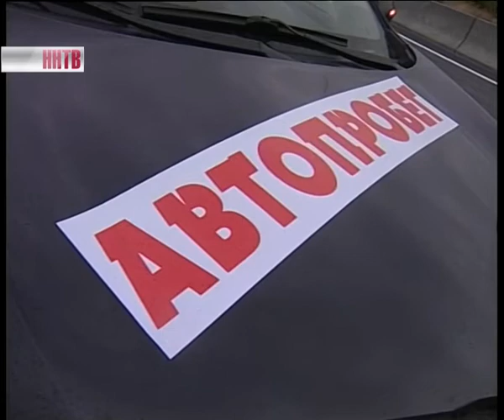Автопробег «Западная Европа - Западный Китай»